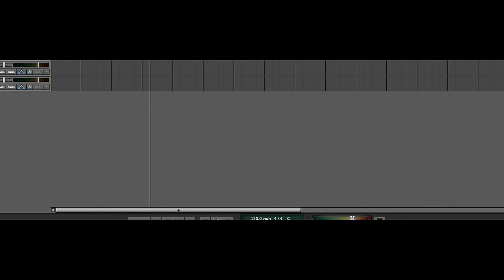ГИТАРИСТ НЕ притворился НОВИЧКОМ на ОНЛАЙН УРОКАХ ГИТАРЫ l ПРАНК ПРЕПОДАВАТЕЛЕЙ, РЕАКЦИИ #12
Если у тебя есть желание поддержать меня рублем, переходи

В этом ролике я как гитарист НЕ притворился новичком на онлайн уроках гитары, снимаю реакции преподавателей) очень сильно запарился, если хочешь поддержать меня, просто подпишись на канал и оставь комментарий, спасибо)